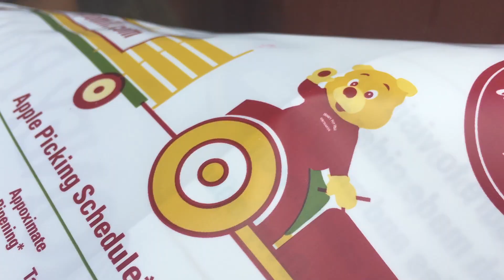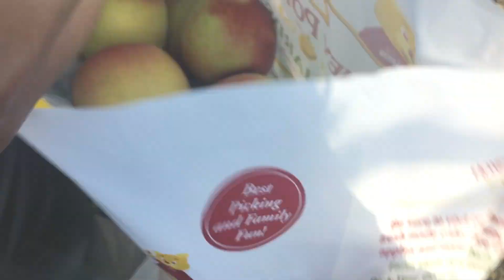FALL VLOG: Apple Picking and Stolen Donuts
HEY GUYS!! back at it again with another vlog :)

OPEN ME!

(Never feel pressured to donate, this is just an option for my viewers to help me improve my equipment and quality. All money donated goes to this channel and every penny counts! :)

50% promotion code: d4a2b
(valid till October 16th)

With love,

Annie Long